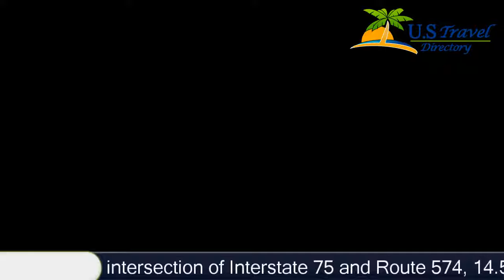Residence Inn Tampa Sabal Park/Brandon - Tampa Hotels, Florida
Residence Inn Tampa Sabal Park/Brandon 3 Stars Tampa Hotels, Florida Within US Travel Directory Residence Inn offers self-contained accommodation 1.6 km from the intersection of Interstate 75 and Route 574, 14.5 km from central Tampa. It features an outdoor pool with a hot tub and a well-equipped gym.Complete with kitchen and dining area, rooms at Residence Inn Tampa Sabal Park/Brandon also include a seating area with TV set and free Wi-Fi connection.Guests can prepare their own meals and enjoy a hot daily breakfast buffet, served at the restaurant of the hotel. They can also experience outdoor dining thanks to the on-site barbecue facilities.Popular nearby attractions include Busch Gardens and the Lowry Zoo, both within a 16.1 km drive away from the Residence Inn Sabal Park/Brandon hotel. Free parking is available on site.
Hotel Location :
Residence Inn Tampa Sabal Park/Brandon, 9719 Princess Palm Avenue FL 33619, USA